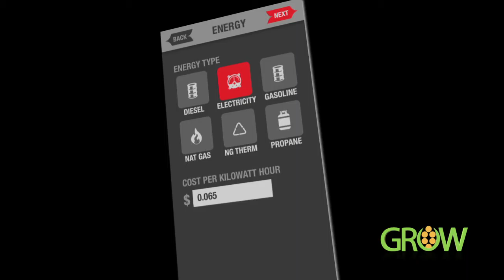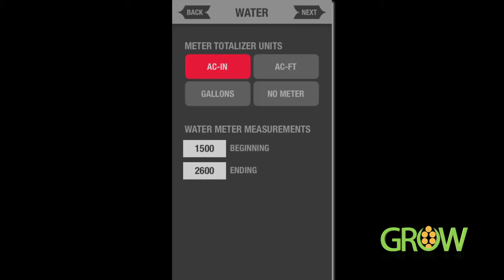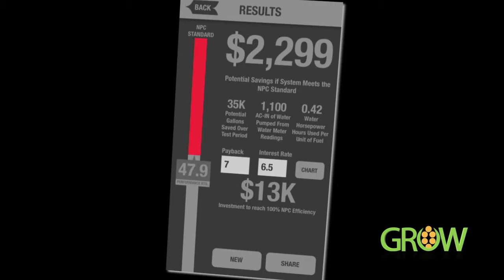NTV's GROW: February 19, 2017 - Segment 2